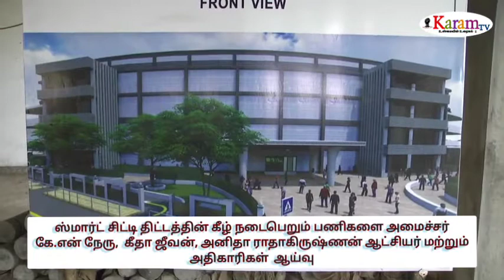உள்ளாட்சி தேர்தல் குறித்து அமைச்சர் கே.என் நேரு அதிரடி பேட்டி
நகர்ப்புற உள்ளாட்சி தேர்தல்  அரசாணை வெளியிட்டது தொடர்பாக புகார்கள் வந்துள்ளது அந்தப் புகார்களை சரிசெய்யப்பட்டு டிசம்பருக்குள் நகர்ப்புற உள்ளாட்சி தேர்தல்கள் நடத்தப்படும் என நகராட்சி நிர்வாகம் நகர்ப்புற மற்றும் நீர் வழங்கல் அமைச்சர் கே என் நேரு தூத்துக்குடியில் பேட்டி

தூத்துக்குடி மாநகராட்சி பகுதியில் ஸ்மார்ட் சிட்டி திட்டத்தின் கீழ் சுமார் 1500 கோடி மதிப்பிலான பணிகள் நடைபெற்று வருகிறது. இந்த பணிகளை நகராட்சி நிர்வாகம் நகர்ப்புற மற்றும் நீர் வழங்கல் அமைச்சர் கே என் நேரு ஆய்வு மேற்கொண்டார். முதலில்
மீளவிட்டான் அருகே 132 ஏக்கர் பரப்பளவில் உள்ள  சி.வ. குளம் 11 கோடியே 50 லட்சம் செலவில்  புனரமைப்பு பணிகளான கரையை பலப்படுத்துதல், நீர்வரத்து கால்வாயை சீர்செய்தல், குளம் தூர்வாருதல் ஆகியவற்றை பார்வையிட்டு ஆய்வு செய்தார்.

தொடர்ந்து தூத்துக்குடி பழைய பேருந்து நிலையத்தை  சுமார் 53 கோடி ரூபாய் மதிப்பில் கட்டுமானப் பணிகளை ஆய்வு செய்ததுடன் திட்டத்தை விரைந்து முடிக்க அதிகாரிகளுக்கு உத்தரவிட்டார்.

பின்னர் அமைச்சர் கே.என் நேரு  செய்தியாளரிடம் பேசும்போது
கடந்த திமுக ஆட்சி காலத்தில் தொடங்கப்பட்ட பாதாள சாக்கடை திட்ட பணிகள் தற்போது வரையிலும் முடிக்கப்படாமல் உள்ளது. அதை விரைவாக முடிக்கும் பொருட்டு பல்வேறு இடங்களிலும் தொடர்ந்து ஆய்வுகள் நடத்தப்பட்டு வருகிறது. அதன்படி தூத்துக்குடி மாநகராட்சி பகுதியில் நடைபெற்று வரும் பாதாள சாக்கடை திட்ட பணிகள் இன்னும் இரண்டு மாத காலத்தில் நிறைவு பெறும் என்ற அவர் ஸ்மார்ட் சிட்டி திட்டத்தின் கீழ் கட்டப்படும் பணிகள் அடுத்த ஆண்டு மே மாதத்திற்குள் முடிவடைந்து மக்கள் பயன்பாட்டிற்கு வரும் என தெரிவித்தார்.

மேலும் நகர்ப்புற உள்ளாட்சி தேர்தலை விரைந்து முடிக்க தமிழக முதல்வர் உத்தரவிட்டுள்ளார் அதன்படி அந்த பணிகள் நடைபெற்று வருகிறது என்ற அவர் கடந்த ஆட்சியில் நகர்ப்புற உள்ளாட்சி தேர்தல் தொடர்பான அரசாணை வெளியிட்டுள்ளனர்.  அதில் சில புகார்கள் வந்துள்ளது அதை சரி செய்து பின்னர் நவம்பர் டிசம்பருக்குள் நகர்ப்புற உள்ளாட்சி தேர்தலை நடத்தி முடிக்க திட்டமிட்டு உள்ளதாகவும் கே என் நேரு தெரிவித்தார்

இந்த ஆய்வின்போது,  அமைச்சர்கள் கீதாஜீவன்,  அனிதா ராதாகிருஷ்ணன்,  மாவட்ட ஆட்சியர் செந்தில்ராஜ், மாநகராட்சி ஆணையர் சாருஸ்ரீ  திமுக பொதுக்குழு உறுப்பினர் ஜெகன் பெரியசாமி சட்டமன்ற உறுப்பினர்கள் சண்முகையா, மார்க்கண்டேயன்,  மாநகராட்சி அதிகாரிகள் சரவணன்,  சேகர், பிரின்ஸ், சந்திரமோகன், தனசிங்,  காந்திமதி,  திமுக மாவட்ட பிரதிநிதி கதிரேசன்,  நகர துணை செயலாளர் நிர்மலா, முன்னாள் கவுன்சிலர் செந்தில், மற்றும் அதிகாரிகள் உடனிருந்தனர்.